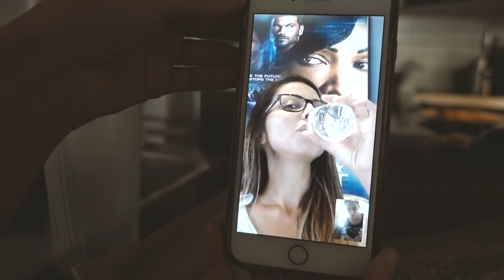HE SAID "DA DA"!!!!!!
We are excited to announce that we are going to attempt daily vlogging once more! NO promises that it will be EVERY day... BUT... we are going to do our best!

VLOG 115

GEAR
Main Camera - SONY rx100 V